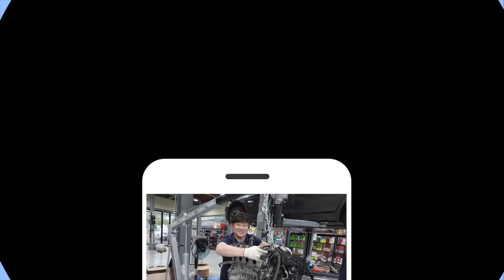Ep.3]🏎 올드카를 고치기 위해 필요한 특별한 그것은😅폰티악 파이어드 Pontiac Firebird수입차정비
몇 번을 더 밀어야 끝날까요ㅠㅠ
올드카 고치다가 올드해지는 정비사 일상입니다.

1번 하남점 (카닥터모터스) 경기 하남시 샘재로 107-1
2번 남양주점    경기 남양주시 오남읍 양지로 77 가동 101호
3번 광주점   광주 북구 연양로95번길 9 1층
4번 부산점   부산광역시 기장군 정관읍 예림1로 6
5번 동탄신도시점   경기도 화성시 효행로 1156번길 9 (병점동)